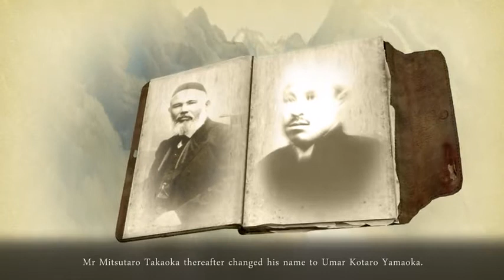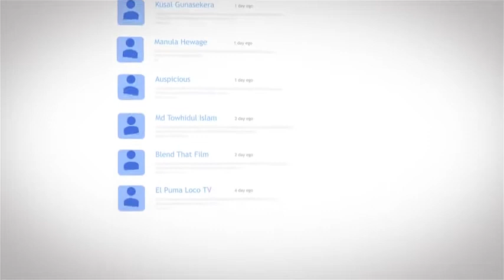Hajj Umar Yamaoka first Japanese man to perform Hajj